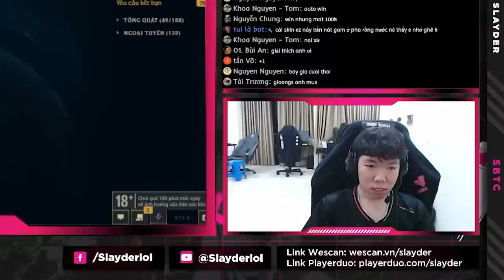TẤT TẦN TẬT EZREAL NÊN LÊN ĐỒ GÌ TRONG TRƯỜNG HỢP NÀO, HỌC CÁCH THẦY ''BA'' ĐÁNH THRESH | SLAYDER